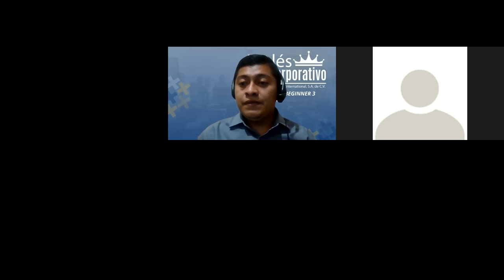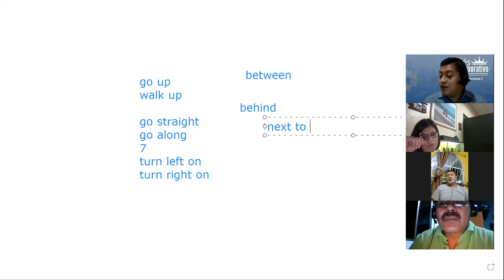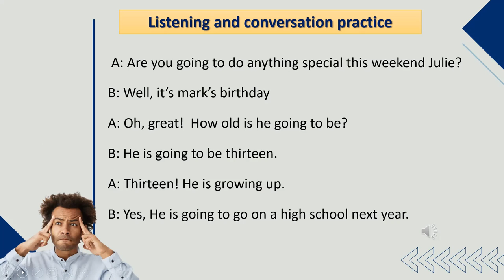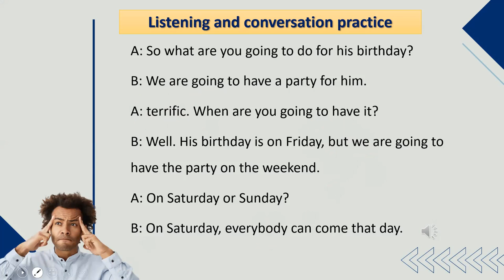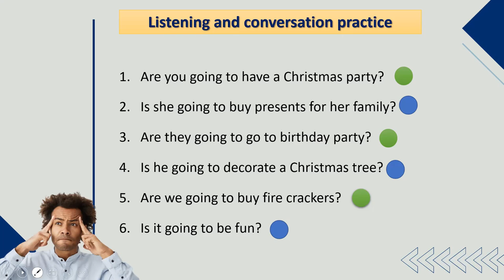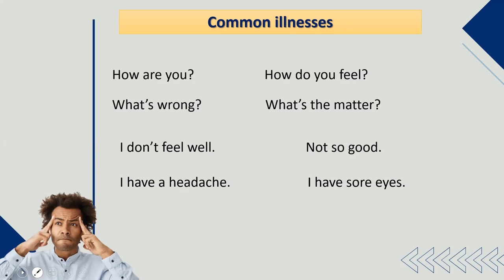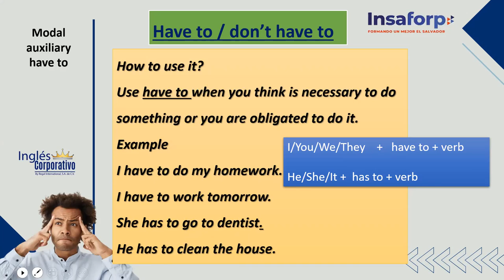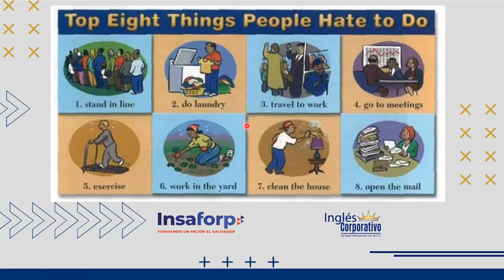Ingles Corporativo-Day 8-Midterm Exam Feedback